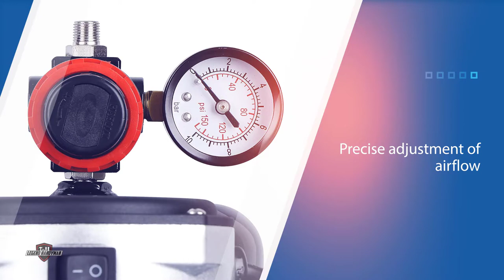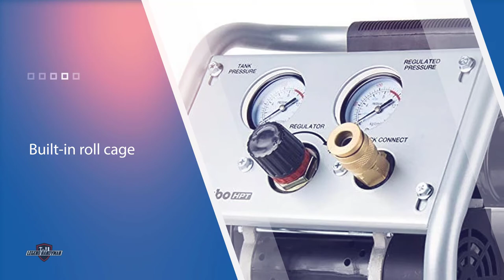Best Airbrush Compressors Review 2023 | With Cooling Fan, Regulator, Tattoo, Graphic and So On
Best airbrush compressors featured in this Video:
0.15 NO.1. ZENY Pro 1/5 HP Airbrush Air Compressor
1.03 NO.2. Timbertech ABPST08 Airbrush Compressor
2.05 NO.3. Master Airbrush Air Compressor
3.06 NO.4. Metabo EC28M HPT Air Compressor
4.03 NO.5. California 1P1060S Air Compressor

What is an airbrush compressor?

An airbrush compressor is a device that mixes paint using compressed air. It is commonly used for spraying paint, but can also be used for other aerosols.

What is the best airbrush compressor?
When it comes to buying the right products, there's a lot to look out for. that's why today we've picked and reviewed the five best models for you. we've ranked them by many different factors such as price, quality, durability, performance, and more.